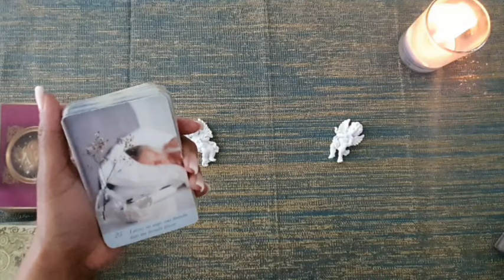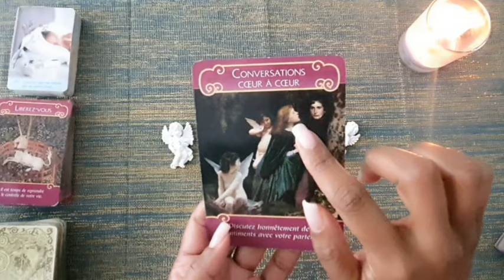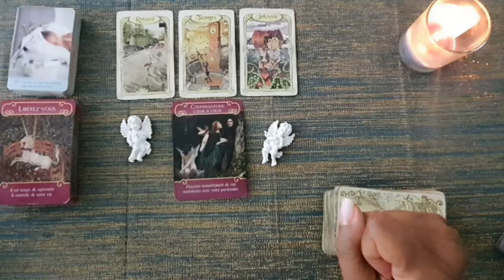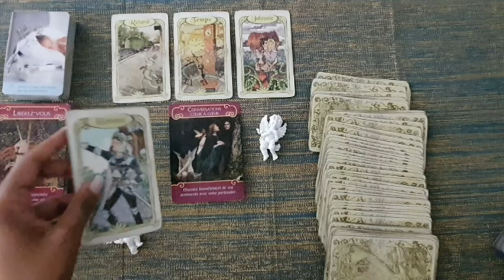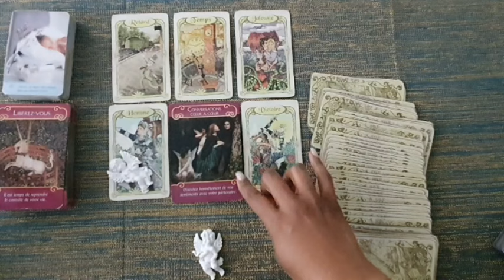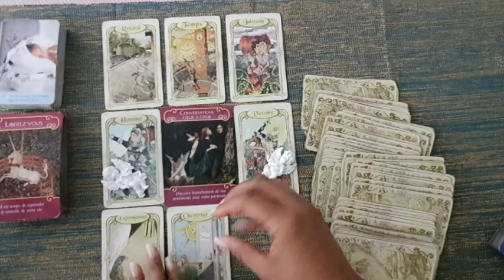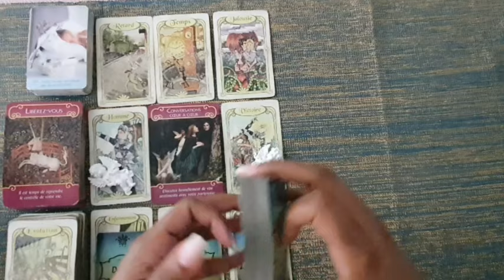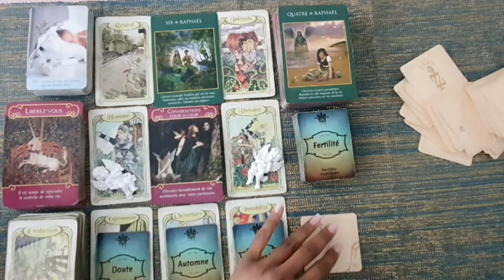VIERGE ♍️SENTIMENTAL 💖 FÉVRIER 2024- LIBÉREZ-VOUS AVEC AMOUR PAR L'AFFIRMATION DE SOI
Bonjour,

♍️ Découvrez toutes les vidéos des Vierges: sur la Playlist des Vierges